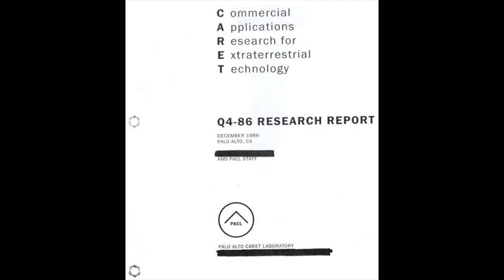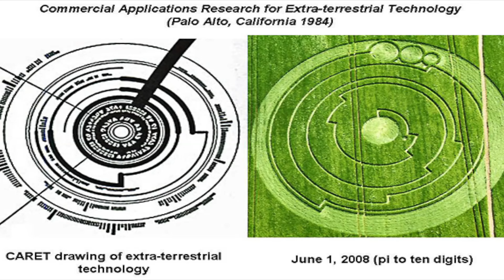"CROP CIRCLE" Comprehension..........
Discussing & combining two separate bodies of work concerning "CROP CIRCLES". One from the perspective of "Patty Greer", & the other from "Linda Moulton Howe". The subject of "PLASMA" is also addressed.